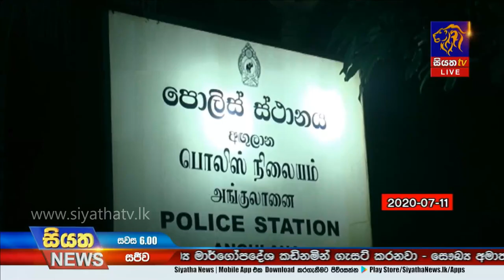උණුසුම් උන අඟුලාන | Siyatha News